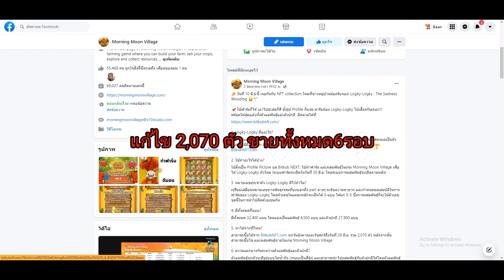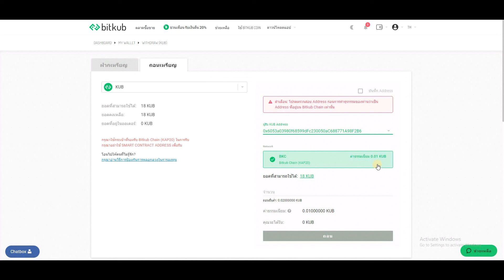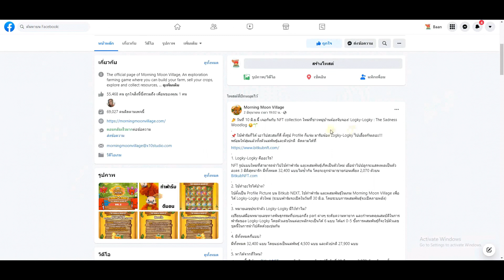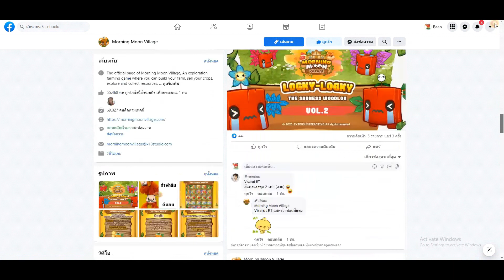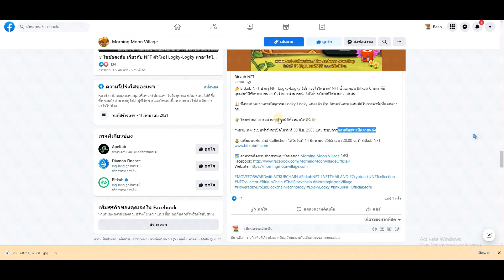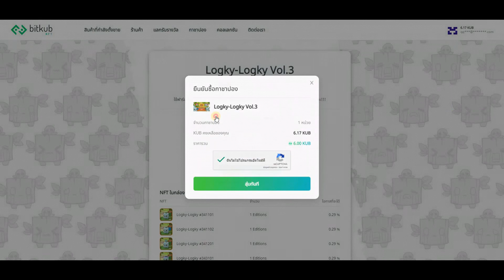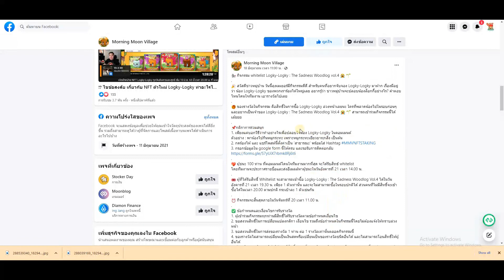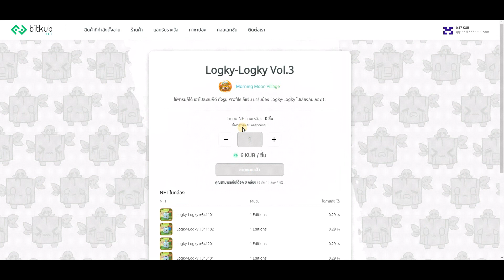LogkyLogkyNFT เกม Morning Moon Village ปล่อยของมีประโยชน์เพิ่มผลผลิตเหรียญ ควรจะมีติดมือไว้นะ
MMV ปล่อยของดี ใครที่ชอบสะสมเหรียญและฟาร์มเหรียญเอามาขายก็ได้ ใช้ซื้อไอเทมก็ได้ไม่ควรพลาดคลิปนี้เพราะน้องล๊อกกี้ๆเป็นทั้งNFT และเพื่อนเล่นในเกม ช่วยเพิ่มผลผลิตในPoolหลังเดือนมิย จะมีPoolเปิดใหม่นะจ๊ะ มีไว้ก่อนก็ดีนะ

สำหรับคลิปนี้จะมารีวิว
00:00 อินโทน
00:07 1.ภาพรวม
01:56 2.โอนจากบิทคับเข้าบิทคับเนก
05:00 3.ซื้อรอบที่ 2
06:39 4.ซื้อรอบที่ 3
08:37 5.สรุปเตรียมความพร้อมก่อนซื้อ

ติดตามข้อมูลข่าวสาร-สอบถามบ้านบล็อกเชนได้ที่